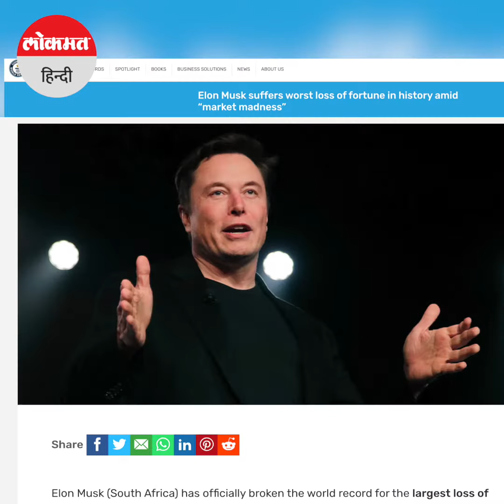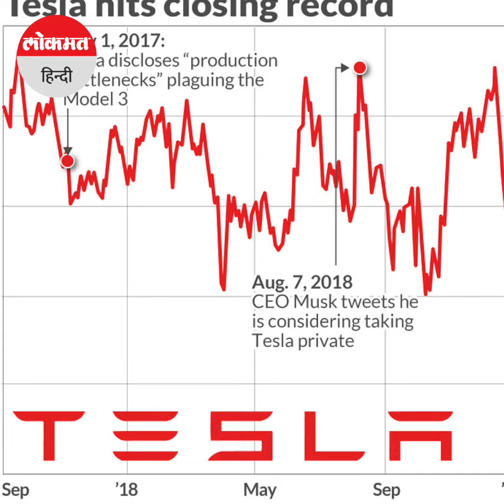Elon Musk के नाम एक साल में सबसे ज्यादा दौलत गंवाने का Guinness World Record। 182 अरब डॉलर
गिनीज वर्ल्ड रिकॉर्ड ने शुक्रवार को बताया कि एलन मस्क ने इतिहास में व्यक्तिगत संपत्ति के सबसे बड़े नुकसान का विश्व रिकॉर्ड हासिल किया है। एक ब्लॉग पोस्ट में GWR ने फोर्ब्स के अनुमान का हवाला दिया कि एलन मस्क को नवंबर 2021 से लगभग 182 बिलियन डॉलर का नुकसान हुआ है।